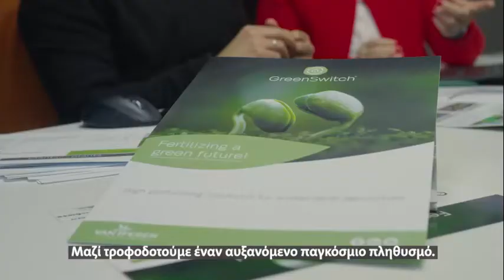Corporate movie 2022 (GR) | Van Iperen International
Η Van Iperen International είναι ολλανδική εταιρεία παραγωγής Ειδικών Λιπασμάτων και Βιοδιεγερτών για υδρολίπανση και διαφυλλική εφαρμογή. Σε αυτό το βίντεο, θα μάθετε περισσότερα για την εταιρεία μας, το χαρτοφυλάκιο προϊόντων και τις επιχειρηματικές μονάδες που αποτελούν μέρος της Van Iperen International. Επισκεφθείτε τον ιστότοπό μας για περισσότερες πληροφορίες